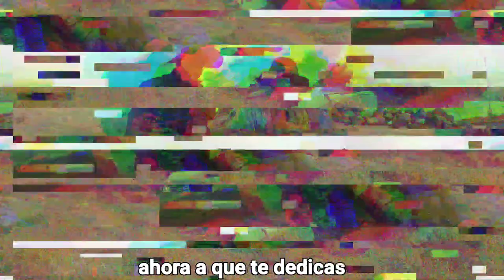ASÍ ES LA VIDA DE LOS ANCIANOS EN LA SIERRA DEL PERÚ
Epicrol

GRACIAS 😊